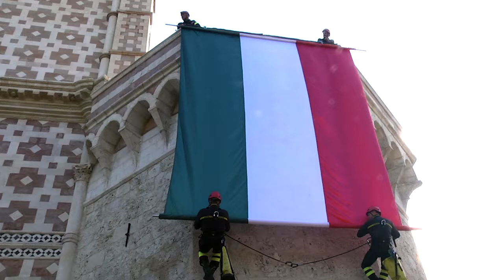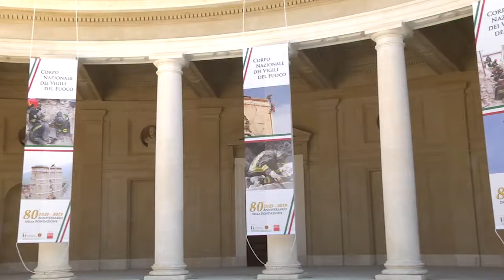Vigili del Fuoco all'Emiciclo per l'80° anniversario del Corpo nazionale VV.FF.